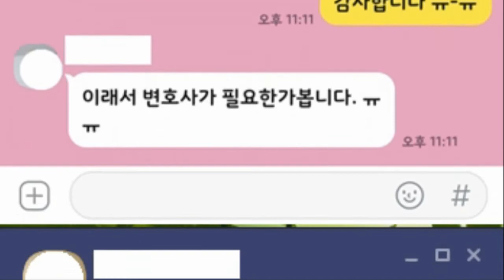재건축 명도소송 승소하려면 이렇게!